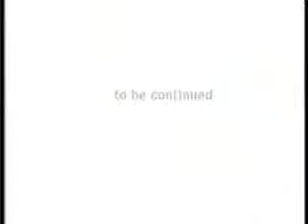Baron Kafilah & Tiara Lestari